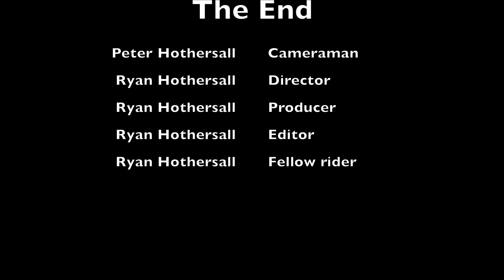Out On The Bike Largs North to Semaphore Park return 6 June 2021